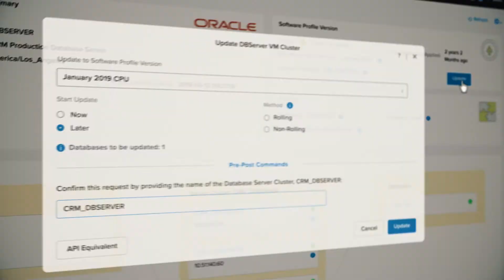Simplify database management operations across clouds | Nutanix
Organizations around the world use Nutanix to help manage their database workloads more effectively. In addition to dramatically simplifying database management, Nutanix reduces costs, improves performance and availability, and scales with incredible ease as needed.

With Nutanix, you get:

● High availability
Keep your business up and running with zero data loss
Reduce recovery times from three hours down to three minutes

● Simplicity
Consolidate and operate all databases under a single management plane
Automated processes increase simplicity IT efficiency

● Performance
Scale database resources instantly with zero downtime
Accelerated business performance by 6X

● Costs
Nutanix reduces operational costs by as much as 62%
Realize up to 291% ROI when investing in Nutanix